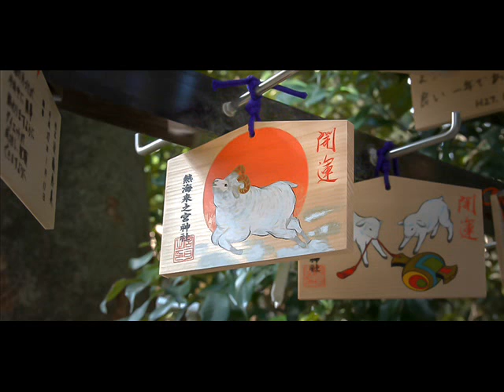開運メッセージ 平成27年1月21日（水） 写真：来宮神社の絵馬（静岡県熱海市）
開運メッセージ　平成27年1月21日（水）

今日始められることを実践しましょう。

素晴らしい世界が目前に広がっています。

あなたの出来ることが今日のチャンスです。

一切ひとと競う必要はありません。

あなたの固有の力が試されています。

今の能力を充分に生かしきってください。

愛情にあふれるあなたの行動はいつもきめ細やかで丁寧です。

その流れが多くの人を引き寄せています。

今・ここからの始まりが開運の扉をひらきます。

●今日の開運キーワード：成果・アップ・ご縁・強運・施し

開運メッセージ　平成27年1月21日

▼参拝者

インターネットコンサルティング アルクジャパン

▼LINK

★開運メッセージが本になりました。

▼熱海LINK

伊豆山神社の桜（伊豆の縁結びのパワースポット）平成26年3月31日参拝

▼リンク

Ltd by インターネットコンサルティング アルクジャパン